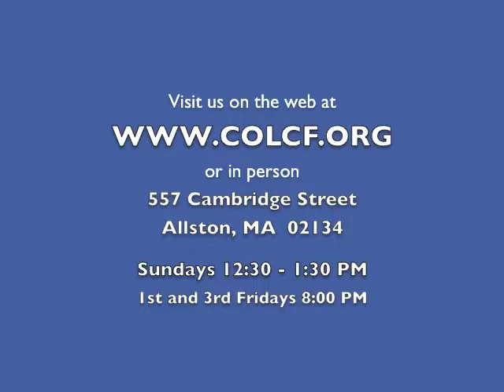2 Minutes of Prayer w/ Pastor Emmett (Friday, 1/24/2014)